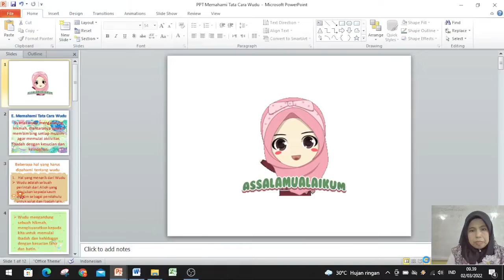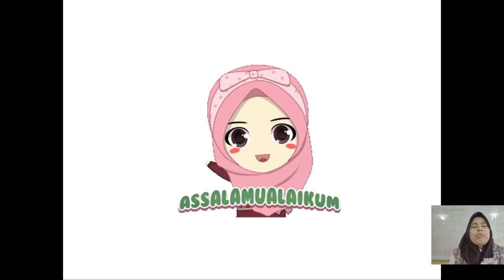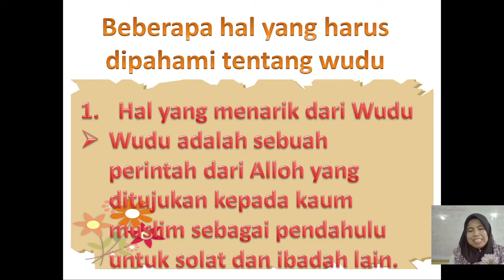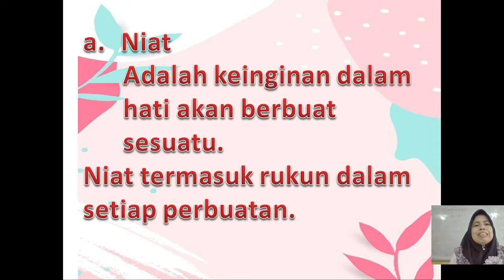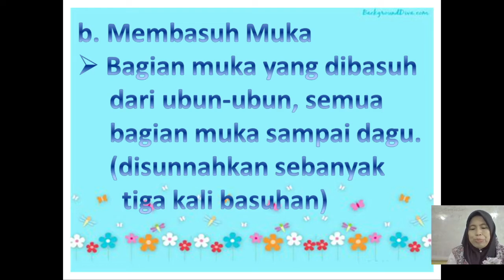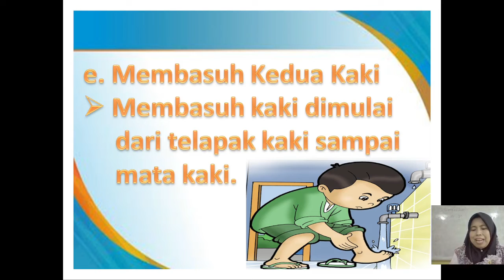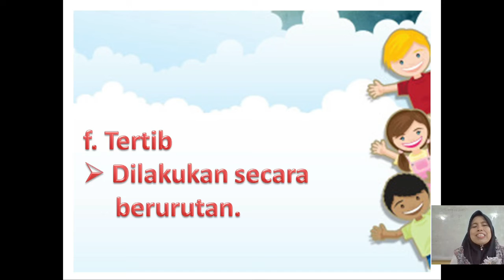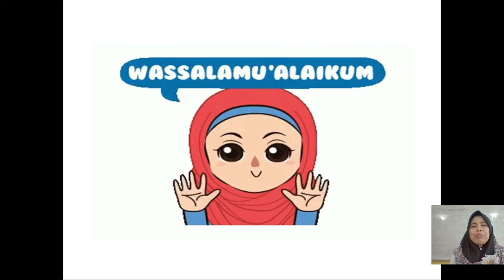BelajarbersamaSUKMA: Kelas 1 MI Islamiyah | FIKIH | Memahami Tata Cara Wudhu